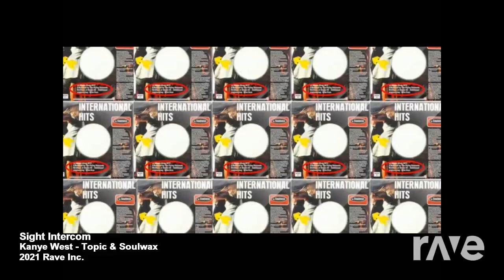Rave DJ Mashup | Kanye West vs. Soulwax: On Sight Intercom.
Upcoming Projects for this Channel:
Sub Rosa Trilogy
Soulwax vs. Yeezy
maybe an IRL video?